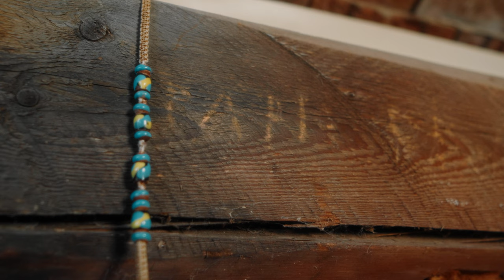Juraj Hnilica & Mirka Miškechová - Pa a Pi (2022)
🔔 Odoberaj môj kanál, aby ti neunikla žiadna hudobná novinka!

🎶 Info o piesni:
Hudba: Juraj Hnilica
Text: Juraj Hnilica, Mirka Miškechová

TEXT:
Už nepamätám bolo to dávno kde
sme si prvýkrát padli do srdca
Tie písmena sú v ňom vyryté
a často ich čítam keď na teba myslím
Tvoje oči ako keby poznal som
z čias minulých však obraz je hmlistý
Niečo nás k sebe opäť pritiahlo
a si mojou súčasťou ako kniha má svoje listy

REF:
Nikdy by som neveril, že medzi mužom a ženou
môže byť aj jednoDuché priateľstvo
Kedy dvaja sú si bližší viac, viac než milenci
čo vymenia si číslo
S tebou pochopil som, že dá sa to
a premenil tak chlapca na muža
Ktorý nevzdá sa priateľstva aj
vtedy keď ho hriešnosť pokúša

Spriaznené duše ako Segra a Brat
Spriaznená duša ako dobrý kamarát
Ako kedysi boli PA a PI
Tí čo prileteli z inej planéty
Bláznov pritiahlo ako magnet železo
Ty máš navyše, mne chýba koleso
Rovnaká diagnoza rovnaký liek
Na všetky choroby obyčajný smiech

REF:
Nikdy by som neverila, že medzi mužom a ženou
S tebou pochopila som že dá sa to
a premenila tak dievča na ženu
Ktorá nevzdá sa priateľstva aj
vtedy keď tvár má zapýrenú

REF:
Nikdy by sme neverili, že medzi mužom a ženou
Spolu pochopili sme že dá sa to
dospeli tak na muža a ženu
Ktorý nevzdávajú sa priateľstva
keď majú tvár zapýrenú